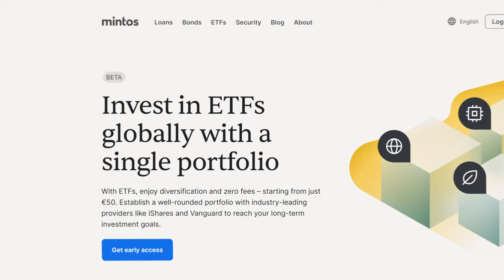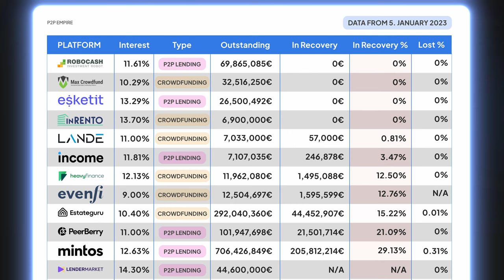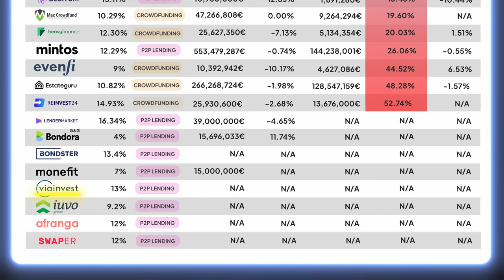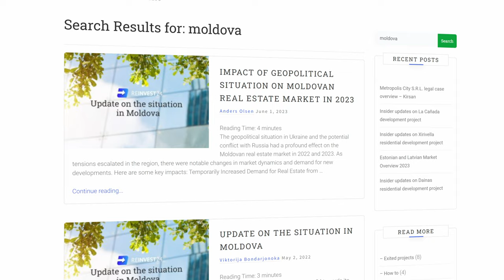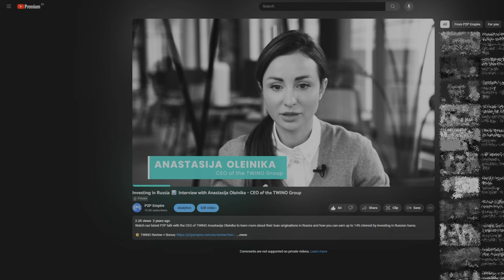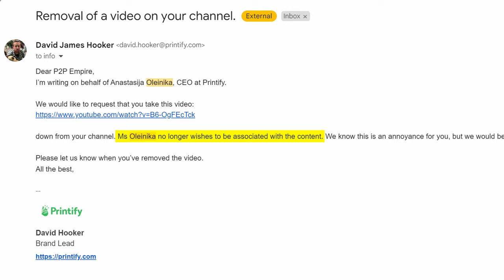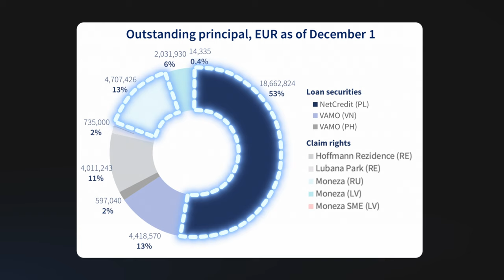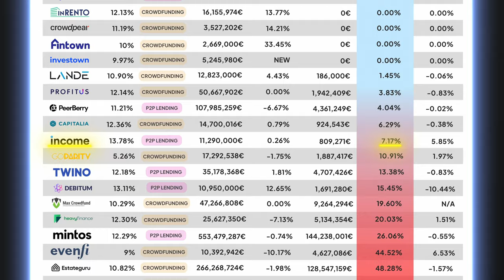Best Performing P2P Lending Platforms In December 2023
0:00 Portfolio Performance
0:42 Funds In Recovery
2:11 Best P2P Lending Platforms
3:05 Non-Transparent Platforms
3:18 Swaper
3:39 Viainvest
4:04 Bondster
4:23 Lendermarket
4:56 Reinvest24
6:45 TWINO
9:30 Heavy Finance & LANDE
9:56 Income Marketplace
10:21 ECSP License

While the information on this channel has been verified to the best of our abilities, we cannot guarantee that there are no mistakes or errors. It is your responsibility to verify any offers presented on this channel with third parties, which they are associated with.

About P2P lending:

P2P Lending is considered a high-risk investment form, that can lead to a total loss of investor’s money. If you decide to participate in P2P lending you do this at your own risk. Each P2P platform, as well as its stakeholders, are subject to risk. Read the terms and conditions as well as the user agreement of individual P2P platforms and conduct your own due diligence to fully understand the protection and risk connected to P2P lending.